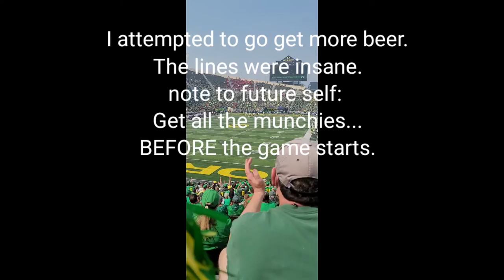First time season ticket holders see University of Oregon vs Fresno State - 9.4.21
Long time fans, first time season tickets holders seeing the first game of the year.

starring: the husband who eats, breathes, sleeps Ducks. petty sure he only has duck shirts in his closet.

and the wife - who attended for the band (and to people watch) but fell in love all over again.